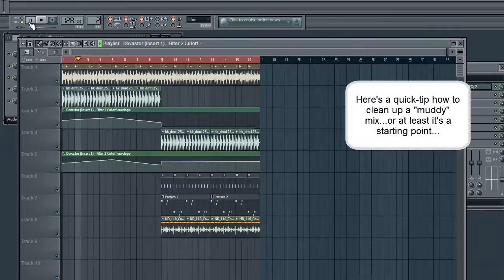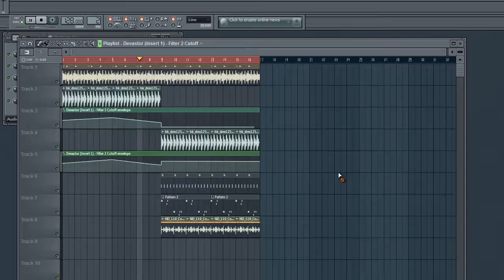House production quick tips #7: Put low cut EQ on all channels